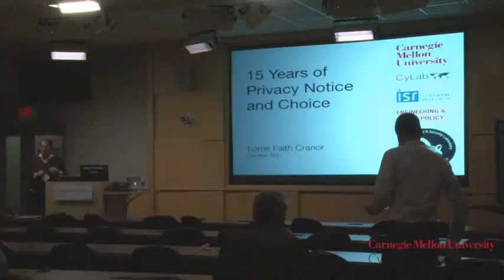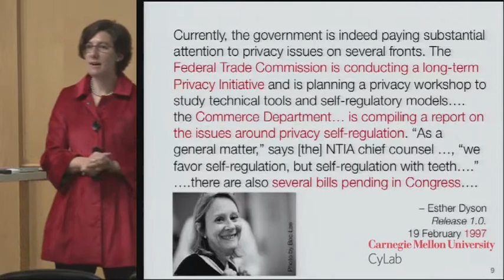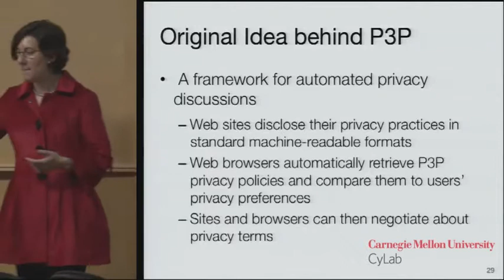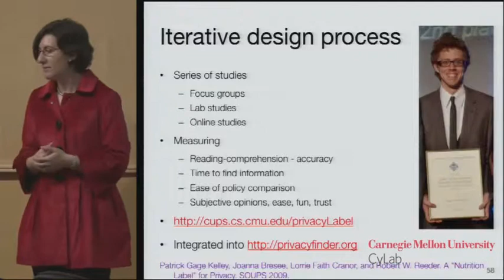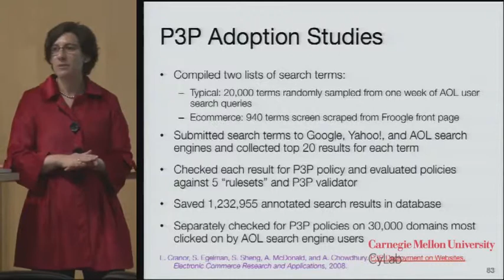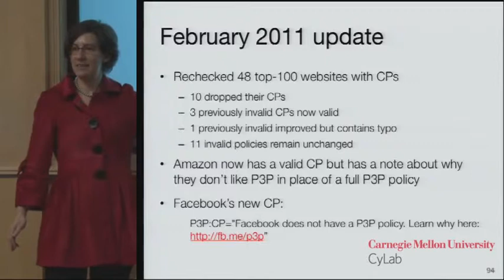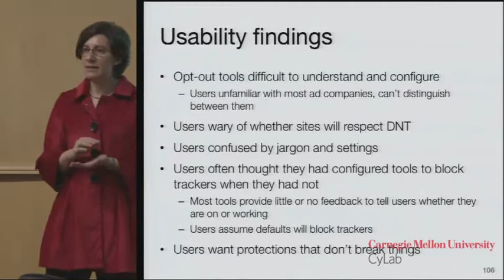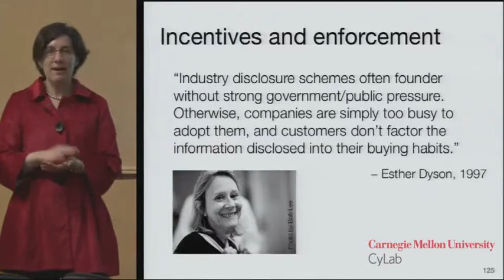CyLab Seminar Series: Lorrie Cranor - 15 Years of Privacy Notice and Choice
CyLab presents Lorrie Faith Cranor, Associate Professor at Carnegie Mellon University, as part of the weekly CyLab seminar series.

Cranor discusses how, after 15 years of industry attempts at providing privacy "notice and choice," we still have a dearth of usable and effective tools that empower consumers to make meaningful privacy choices. In this talk, she reviews a number of the proposals and tools that have emerged over the past 15 years, including the Platform for Privacy Preferences (P3P), a variety of privacy icons, opt-out cookies, and Do Not Track. She also talks about the lessons we learned from P3P and how they may serve to inform current policy discussions.Cranor also reports on some of her research assessing the usability and effectiveness of consumer privacy tools.